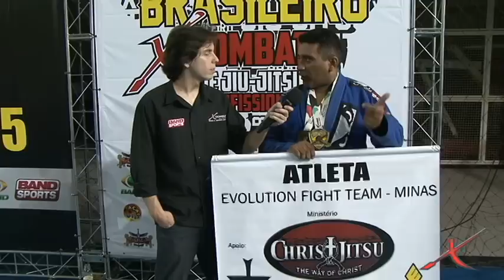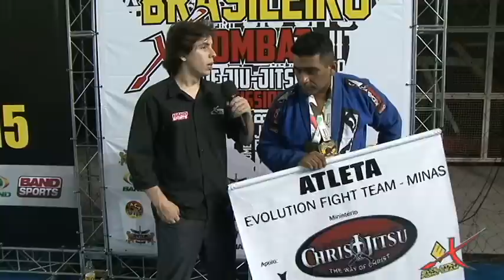BRASILEIRO X-COMBAT 2015 - Entrevista Fernando Luiz Pessoa by X-COMBAT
CAMPEONATO BRASILEIRO X-COMBAT DE JIU-JITSU PROFISSIONAL
11 de abril de 2015 - Vitória - ESPÍRITO SANTO